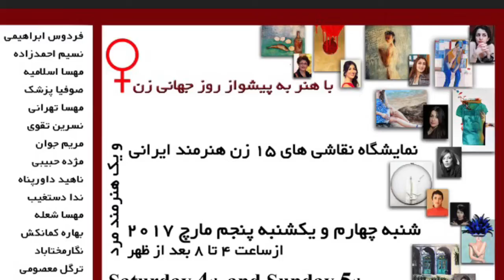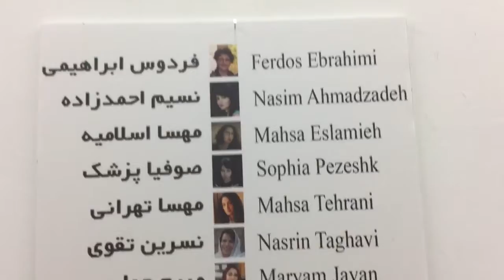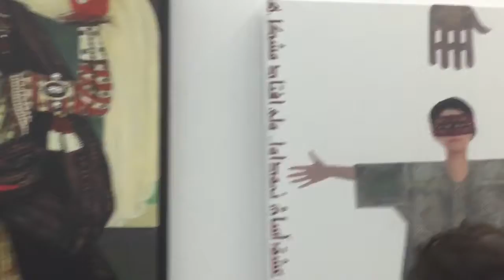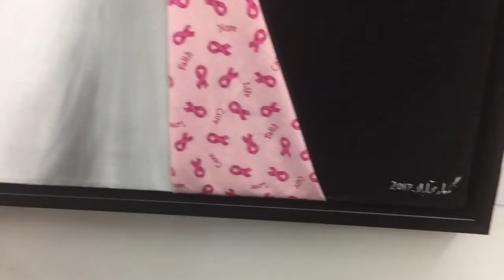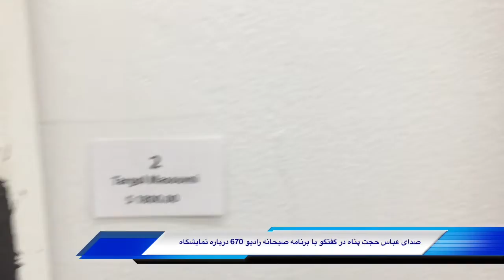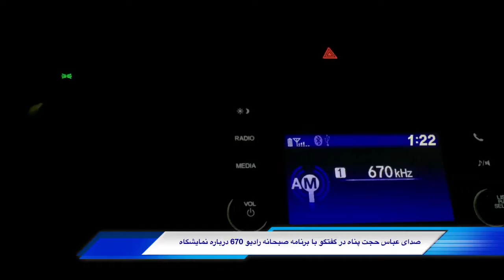گزارشى از نمايشگاه گروهى نقاشى به مناسبت روز جهانى زن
١٥ هنرمند زن نقاش ايرانى به همراه عباس حجت پناه و به ابتكار او آثار خود را در لس آنجلس به مدت دو روز به نمايش گذاشتند